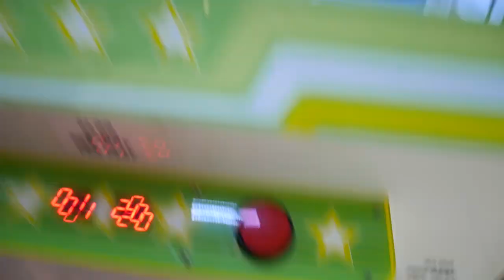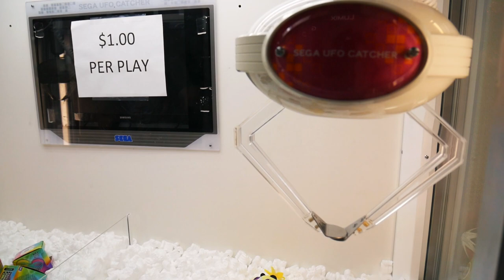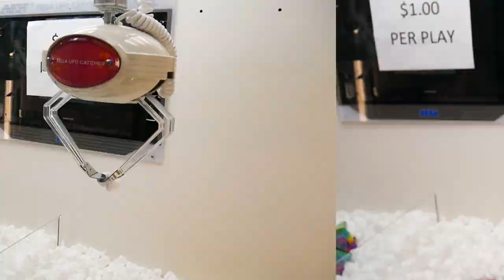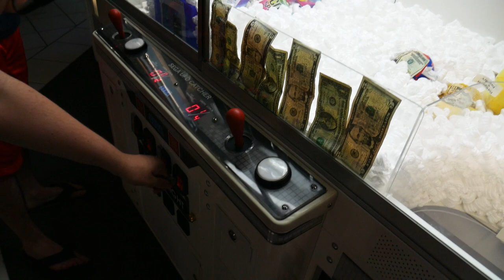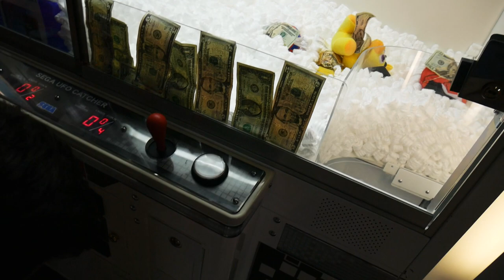I Won MONEY From The Japanese CLAW MACHINE!!! || Skill Crane WINS!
Claw machine time! Today we go to Claw Kicker's Arcade and play the UFO Catcher with MONEY attached to the prizes!